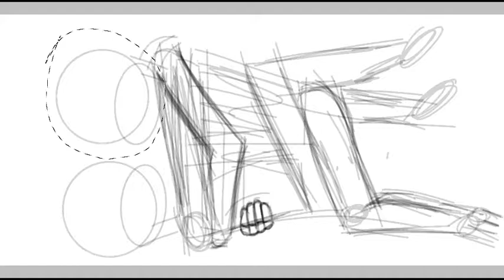Reto YAOI!!! Error x Ink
Faltan 3 yaoi más así que ya los subire!